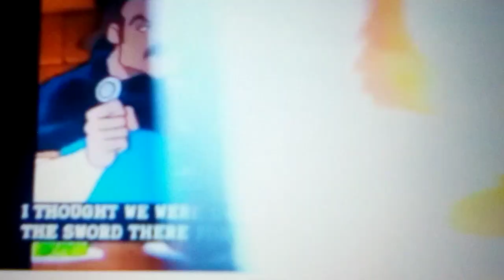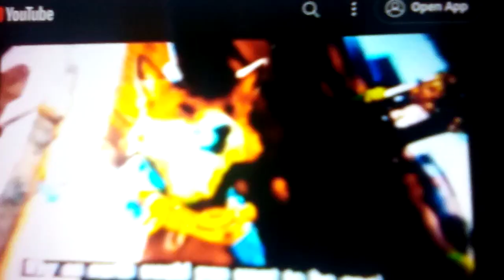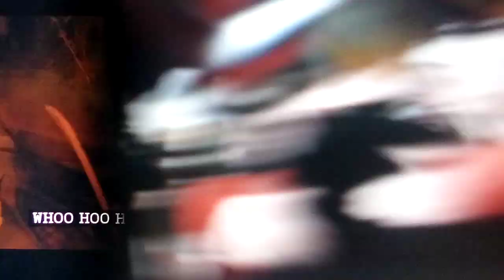TLB In TRTC1 Maggots, Worms, & Blood